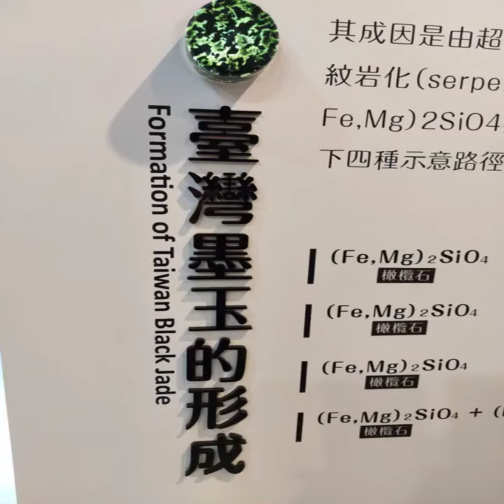宜蘭 宜蘭傳藝園區 國立傳統藝術中心 玉 石雕 精工 雕琢 雕刻 藝術品 典藏 工藝品 收藏 品味 細緻擺飾